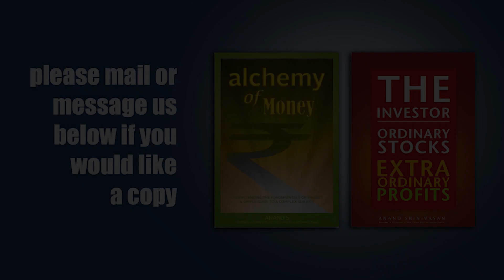Differeence Between Perspective and Truth